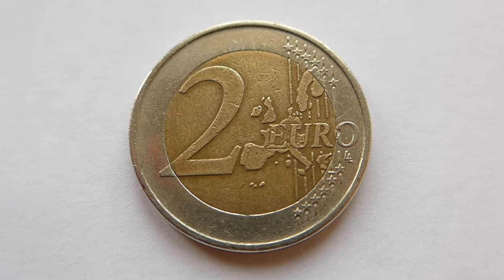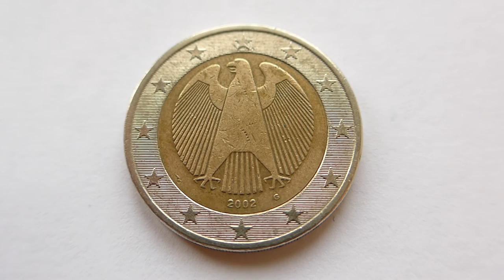2 Euro Coin :: Germany 2002 G (Karlsruhe)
2 Euro Coin :: Germany 2002 G (Karlsruhe) (German Two Euro Coin - Germany/Deutschland 2002).
Obverse: Interpretation of the German eagle, symbol of German sovereignty.
€2 Coin edge Text: The edge lettering features the words "EINIGKEIT UND RECHT UND FREIHEIT" (Unity and Justice and Freedom), Germany's national motto and the beginning of Germany's national anthem.
€2 Coin - Coins. Two Euros 2.00 € - German Euro Coins.
German euro coins have three separate designs for the three series of coins. The 1-cent, 2-cent and 5-cent coins were designed by Rolf Lederbogen, the design for the 10-cent, 20-cent and 50-cent coins is by Reinhard Heinsdorff and the 1 and 2 euro coins were done by Heinz Hoyer and Sneschana Russewa-Hoyer. Featured in all designs are the 12 stars of the EU and the year of imprint.
In addition to the year, the German coins also feature a small letter as a mint mark indicating the particular mint that minted the coin.
A: Berlin
D: Munich
F: Stuttgart
G: Karlsruhe
J: Hamburg
The letters were assigned to the mints as they opened. The mints in Hannover/Vienna (B), Frankfurt am Main (C), Dresden/Muldenhütte (E), and Darmstadt (H) have since been closed; the last, Muldenhütte, in 1953.